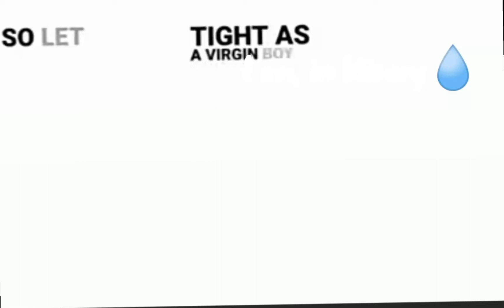I am in misery meme (clean ig)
this doesnt rlly fit my besties tho but whatever